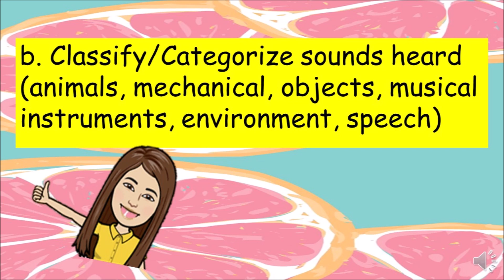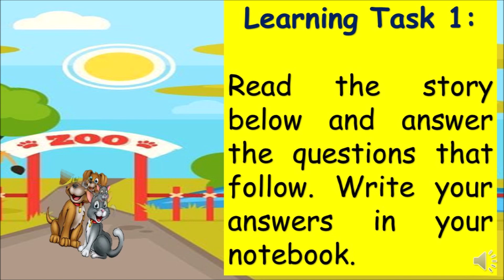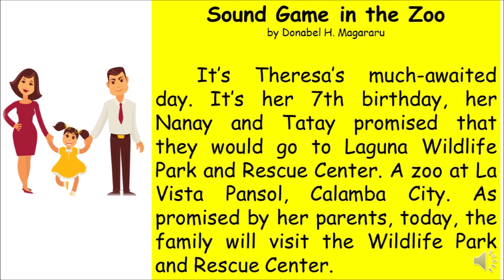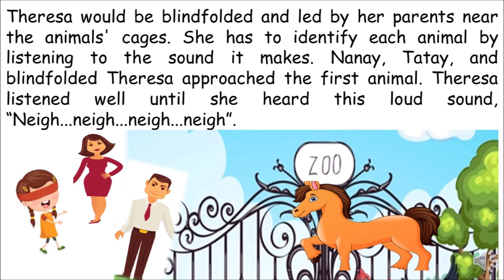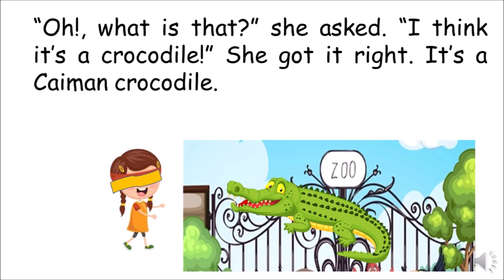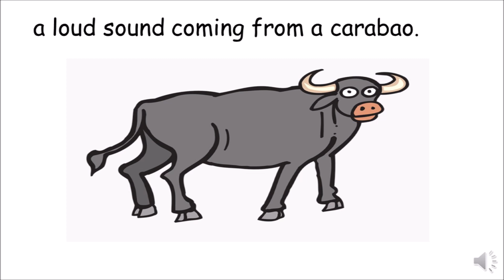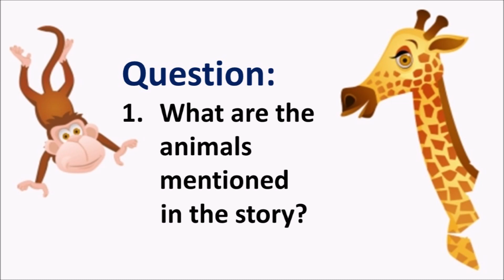ENGLISH 2 FIRST QUARTER MODULE 1 WEEK 1 LEARNING TASK 1 CLASSIFYING SOUNDS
Activities presented in this module are based on the Most
Essential Learning Competencies (MELCs) of English Grade 2 for First Quarter  week 1 Learning task 1.